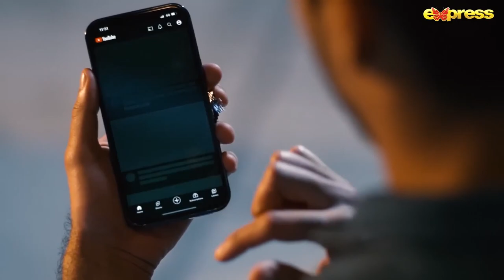Udaas Hoti Hun To Taroon Say Batain Karti Hun | Ahsaas - Episode 08 | Best Scene | Express TV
Sunrise Production
Director: Khurram Walter
Writer: Content Line & Moona Syed
Cast: Adnan Shah Tipu, Haris Waheed, Saleena Sipra & Michelle Mumtaz